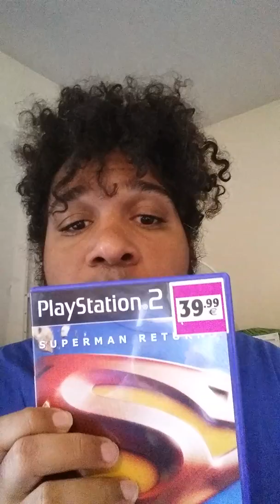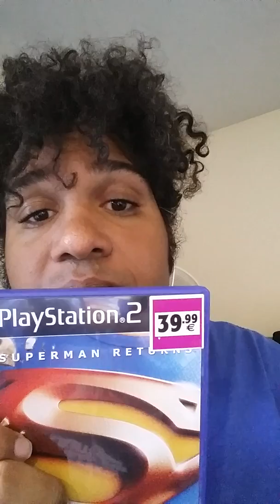Rectro comics book pour YouTube vidéo et mesenger fidel tongmo spécial superman